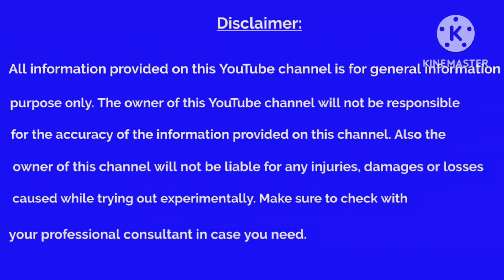இரவு 7 மணிக்குள் சாப்பிடாவிட்டால் என்னென்ன பிரச்சினைகள் ஏற்படும்...???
இரவு 7 மணிக்குள் ஏன் சாப்பிட வேண்டும்...??? இல்லாவிட்டால் என்னென்ன பிரச்சினைகள் ஏற்படும்...???